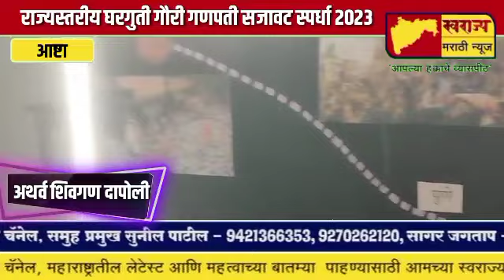राज्यस्तरीय ऑनलाईन गौरी-गणपती सजावट स्पर्धा 2023 अथर्व शिवगण दापोली